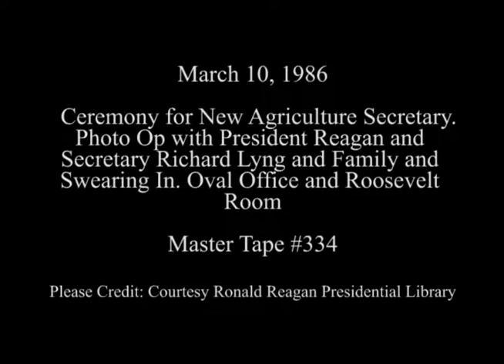Ceremony for new Agriculture Secretary Richard Lyng on March 10, 1986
Full Title: Ceremony for New Agriculture Secretary. Photo Opportunity with President Reagan and Secretary Richard Lyng and Family in Oval Office, Swearing in of Secretary Richard Lyng by Justice Sandra Day O'Connor in Roosevelt Room on March 10, 1986

Transcript: N/A

Production Date: 3/10/1986

Access Restriction(s):Unrestricted
Use Restriction(s):Unrestricted